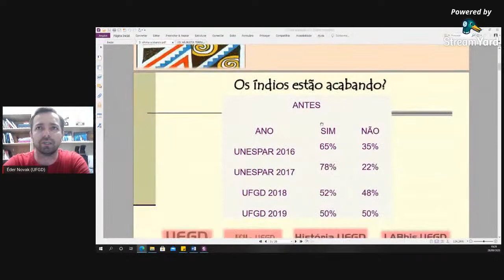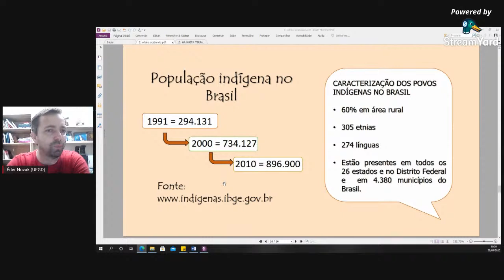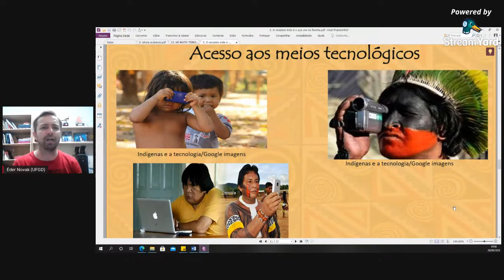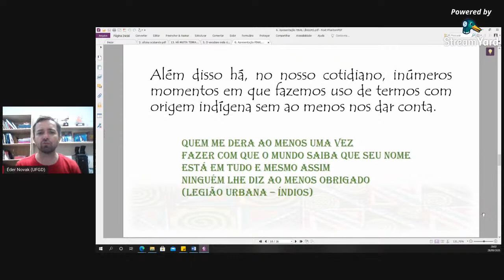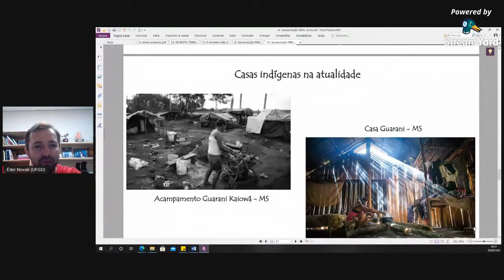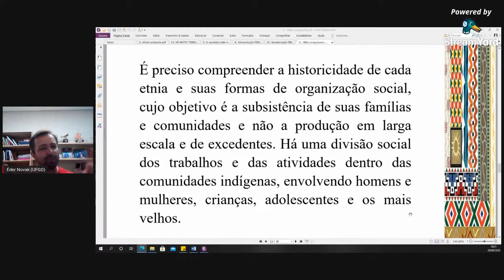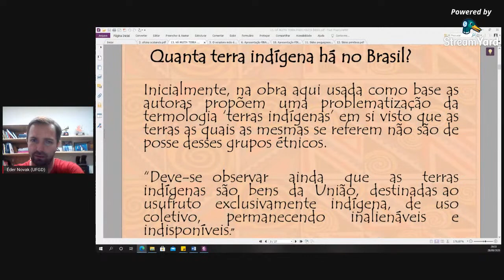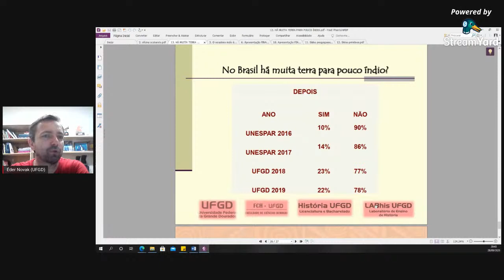História e Cultura Indígena: metodologias pedagógicas para o ensino intercultural... ( sessão 1)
História e Cultura Indígena: metodologias pedagógicas para o ensino intercultural na educação Infantil e anos Iniciais do Ensino Fundamental

Minicurso 4, sessão 1
I Simpósio Etno-História e História Indígena: abordagens preliminares
Profª. Me. Bruna Aparecida Azevedo Gayozo (SED/MS)
Profª. Me. Vânia Vieira Lopes (SED/MS)
Prof. Dr. Dr. Éder da Silva Novak (UFGD)